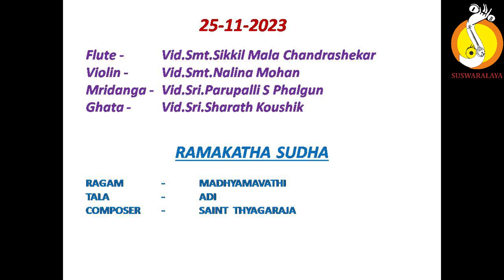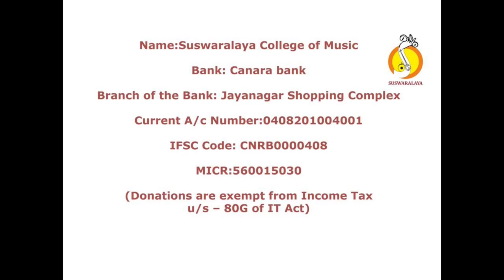10 RAMAKATHA SUDHA MADHYAMAVATHI ADI THYAGARAJA